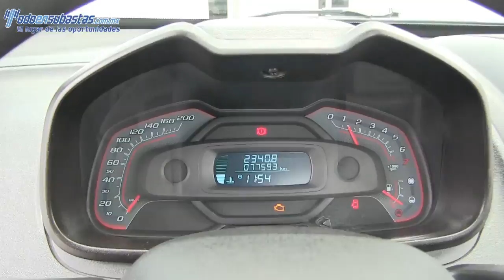187655 CHEVROLET / TORNADO / 2013